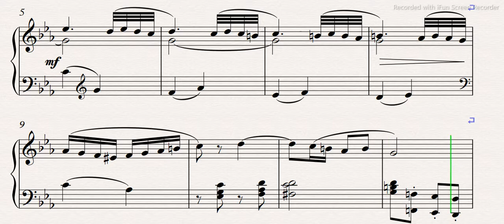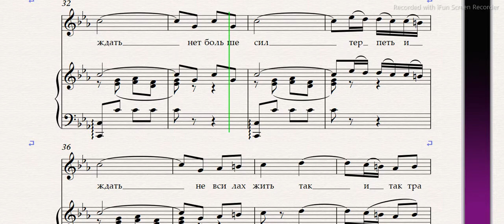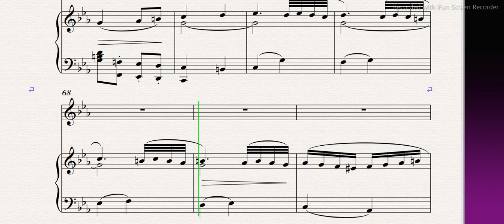Gulchehra ariyasi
notalari telegram kanalda